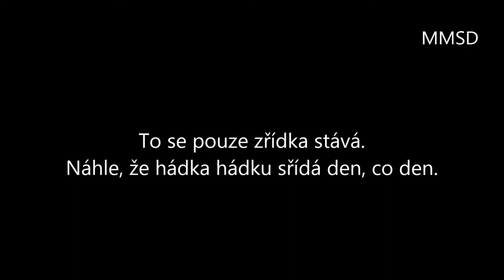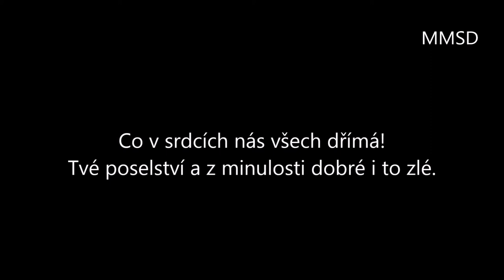Jesus Christ Superstar - Psát od prvních řádků + text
Ze seriálu Gympl s ručením omezeným